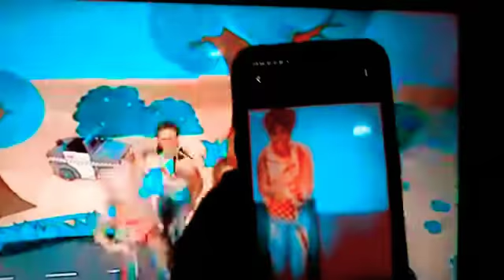2 de novembro de 2021